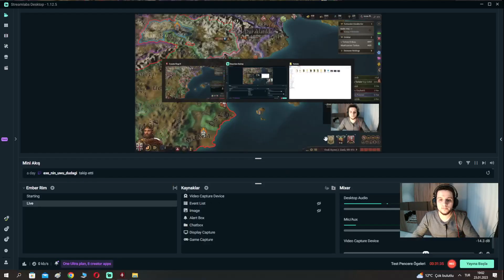İsyan bastırıldı! - Viking Serüveni, Bölüm -7- / Crusader Kings 3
Vikingler ile Akdeniz'e korku saldığımız serimize hoş geldiniz. İyi seyirler!

Birlikte oynamak ve serileri kaçırmamak için mutlaka Discord'a gelin!